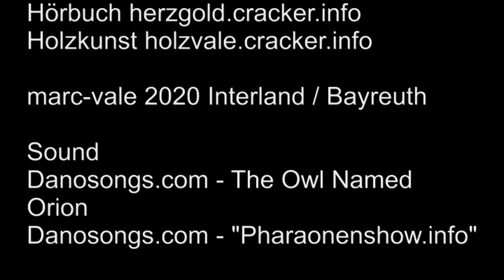Hand Kastagnetten aus zwei Holzscheiben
Hand-Kastagnetten
aus zwei Holzscheiben

marc-vale 2020 Interland / Bayreuth